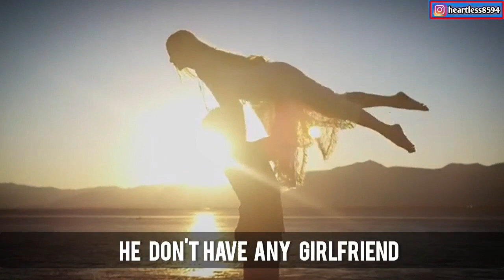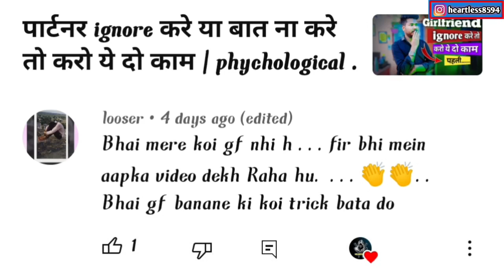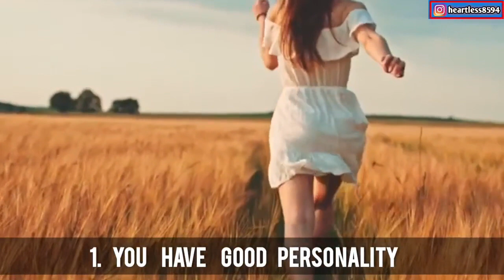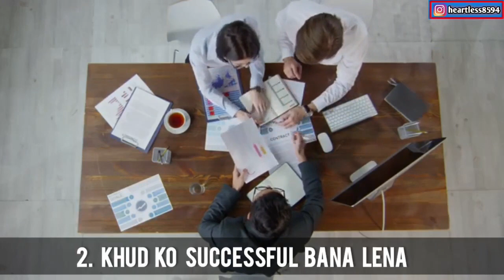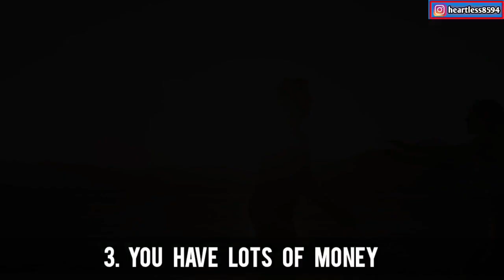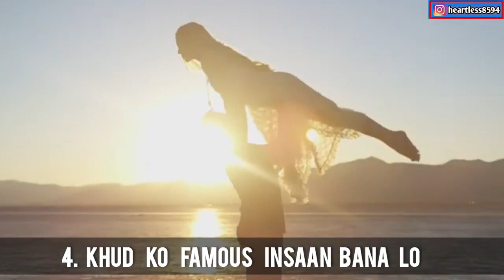phychological trick to impress a girl 😍 | किसी भी लड़की को impress करने के लिए करो ये काम | Karan